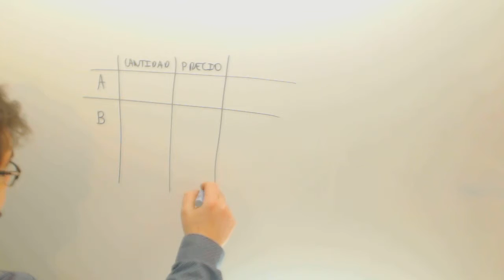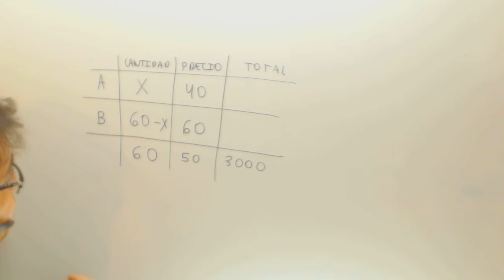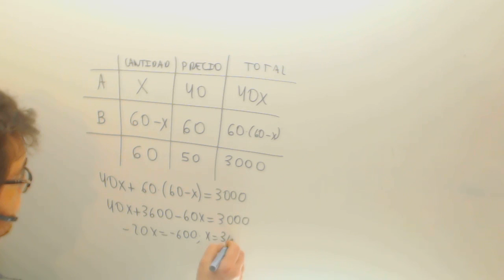Problema de ecuaciones Mezclas Matematicas 2º ESO Academia Usero Estepona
Problema de ecuaciones Mezclas Matematicas 2º ESO Suscríbete a nuestro canal en Youtube para ayudarnos a seguir creciendo Academia Usero en Estepona, el centro de formación con más vídeos en Internet del Mundo presenta